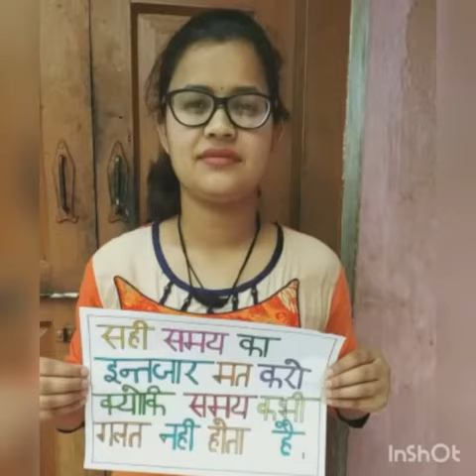AWARENESS FOR COVID-19 By STUDENTS' OF SOSJNKIE